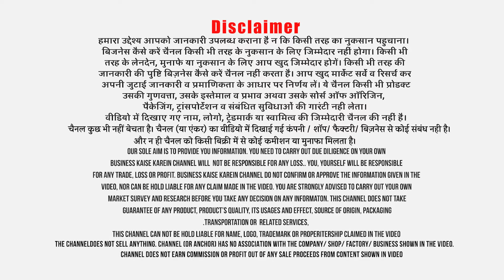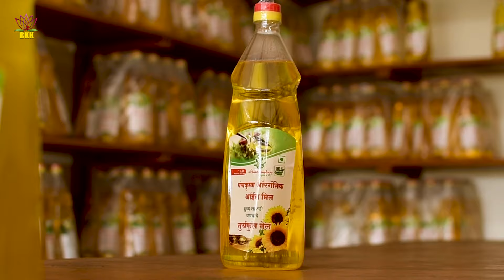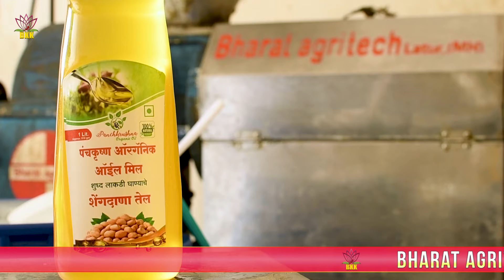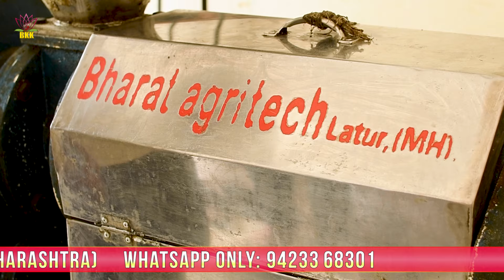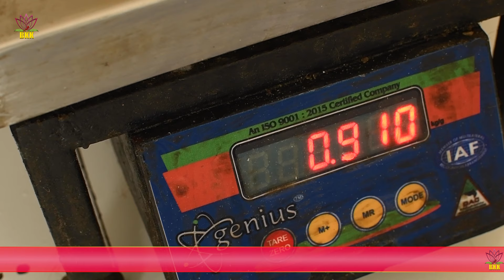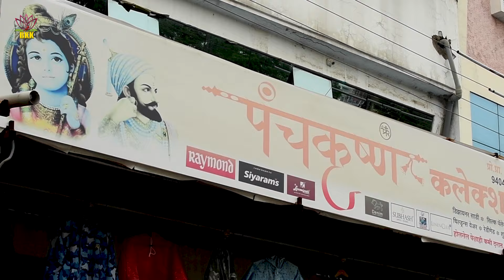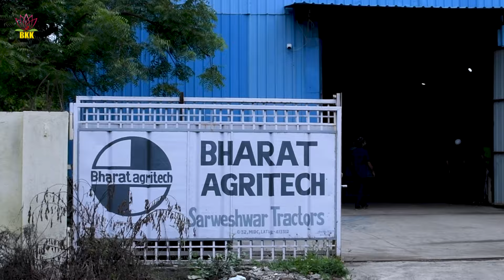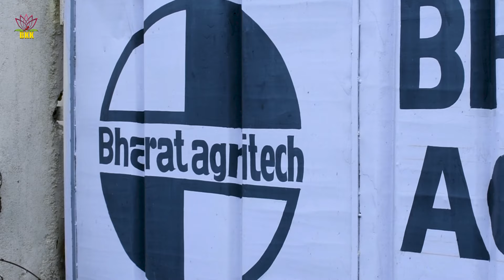Cold press oil machine से कमाई Rs 3 लाख हर महीना ! Small business ideas!!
Title:- Cold press oil machine से कमाई Rs 3 लाख हर महीना ! Small business ideas!!
Cold press natural oil is good for health. Due to its benefit, natural cold press oil is in high demand. Today health conscious people want to refrain from refined oil or palm oil or rice bran oil. They are moving towards natural organic cold pressed oils. Cold press oil processing machine does not heat oil; so nutrients like vitamins, amino acids or minerals are not burnt in oil milling process. Rather, like wood press machine, the cold press oil mill churns out oil out of different oil seeds. The cold pressed natural oil using lakdi ghani (wood press) machine takes longer time and produce less oil. Instead modern cold press oil machine take far less time to press more oil. Seeds like kardi or kusuma (safflower), sunflower, mustard, ground nut, sesame seeds (til) etc are pressed in machine to get oil. The oil cake is used in making cattle/ animal feeds. A small cold press oil machine in Sambhaji Nagar is helping a small business to earn Rs 3 lakhs a month. They are producing oil using customers raw material and earning their commission. Simultaneously, they are also producing oil and packaging in different size bottles in their own brand. The cold press oil machine is a good earning source small business idea for people living in villages, towns and smaller cities. To know more, I am sharing the details of cold press oil mill / machine manufacturer for your benefit:
Company Name: Bharat Agritech
Address: G-32, MIDC, Latur (Maharashtra)
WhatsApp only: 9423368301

Follow Business Kaise Karein Web & Social Media Platforms:
Business Kaise Karein Official YT Shorts Channel @businesskaisekareinshorts